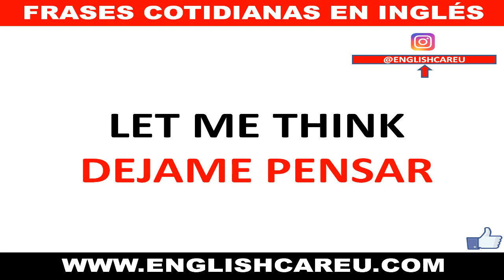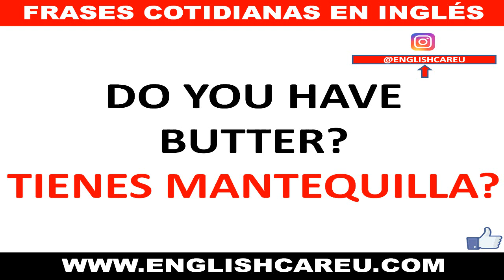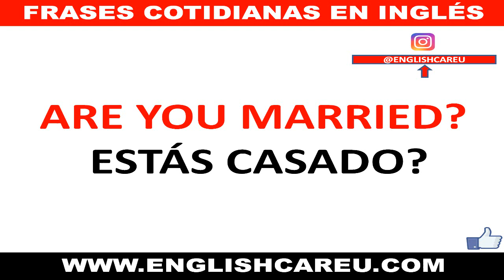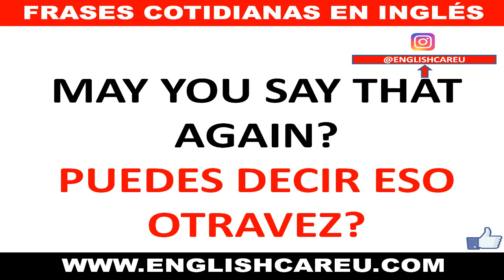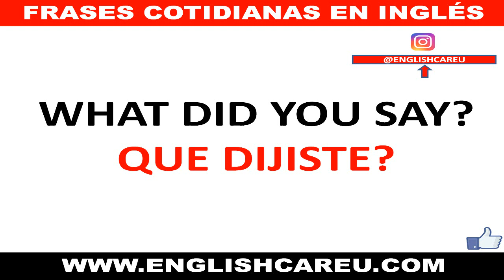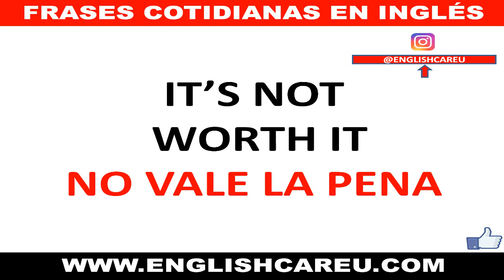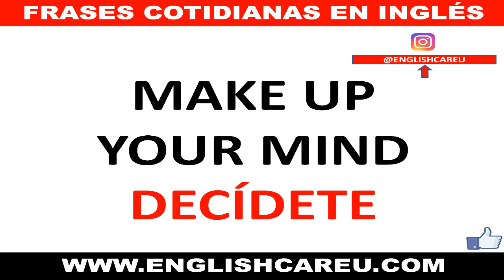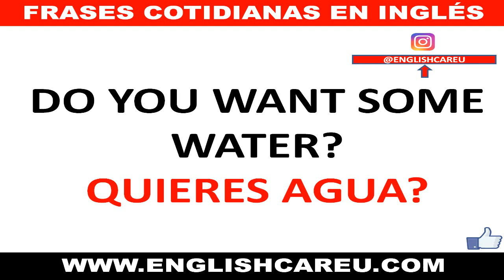💥 160 frases cotidianas en inglés / Aprende ingles completamente gratis con frases muy importantes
Si este video llega a los 1000 likes subiré una parte 2